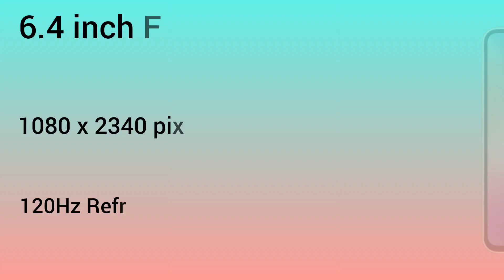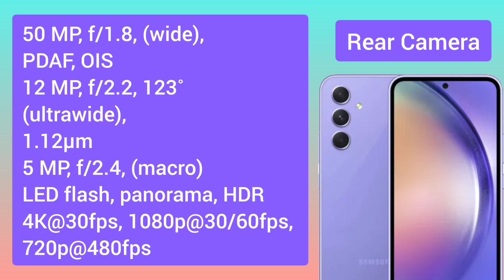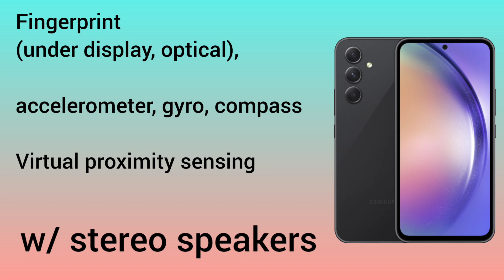Samsung Galaxy A54 5G Features Specs & Price in Philippines | Exynos 1380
Samsung Galaxy A54 5G isang smartphone na may features na 6.4 inch FHD+ Super AMOLED Display, 1080x2340 pixels, 120Hz Refresh rate, Ang Samsung Galaxy A54 5G ay may Android 13, One UI 5.1, Exynos 1380 (5 nm), 6GB/8GB RAM & 128GB/256GB Internal Storage, Expandable via microSD, 5000 mAh battery w/ 25W wired fast charging, 50MP Main Camera & 32MP Selfie Camera